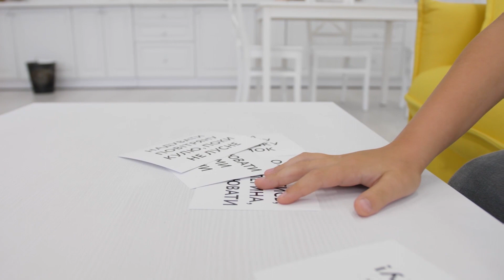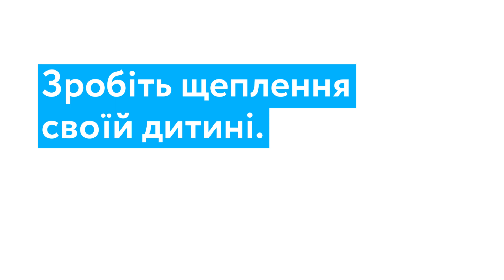Челендж взамін на щеплення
Люблячі тати зроблять для своєї малечі все!

Так, ми запропонували дітям обрати челендж для своїх татусів взамін на щеплення. Жонглювати сирими яйцями, крутити обруч одну хвилину, з’їсти смажену комаху чи зробити татуювання маркером — дивіться у відео, що обрали діти.